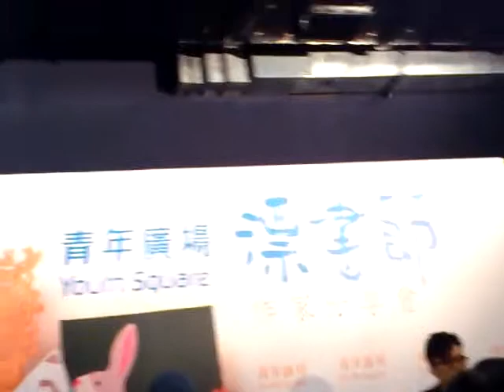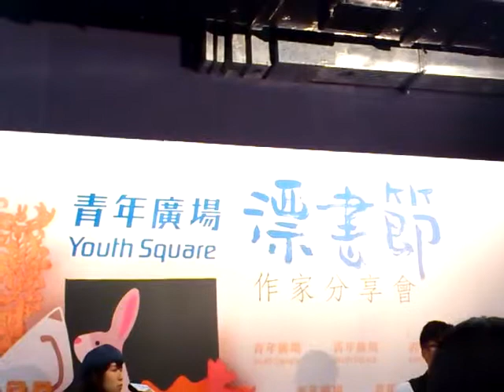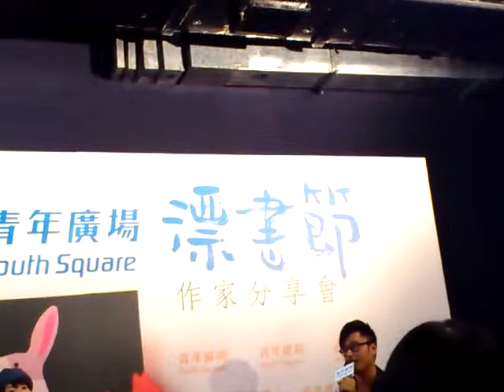2012漂書節 :王貽興 3 (靈感來源)